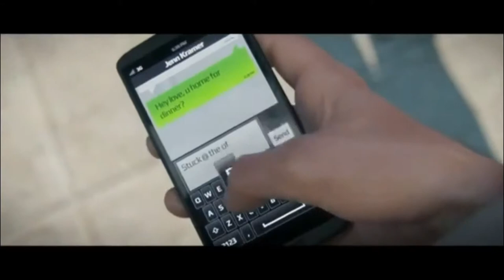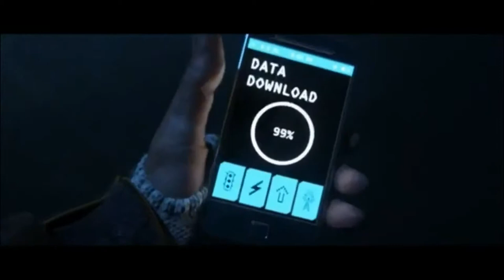Watch Dogs (Official Trailer)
Watch Dogs is an action-adventure stealth video game in which players control a man named Aiden Pearce (voiced by Noam Jenkins), who can hack into various electronic devices tied to the city's central operating system (ctOS), allowing various methods for the player to solve numerous objectives. Examples include hacking into people's phones to retrieve bank data and steal funds, triggering malfunctions in equipment to distract other characters and hacking into traffic lights to cause collisions. Players can also receive information on civilians via augmented reality feeds, providing the player with information on demographics, health and potential behaviour. Objectives showcased in presentations include finding specific targets to kill, evading the police and following potential victims in order to stop their would-be killers. Combat utilizes a combination of stealth components and parkour, along with the mechanics of a cover-based third-person shooter. The game features an elusive online multiplayer element in which another player can control surveillance cameras in an attempt to hack the main player